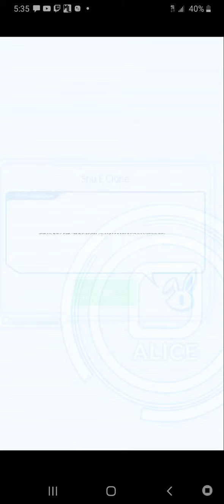Dumbest GH14 Auto team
This team was made using free units that I own. It may be optimized further to speed up how fast you can farm